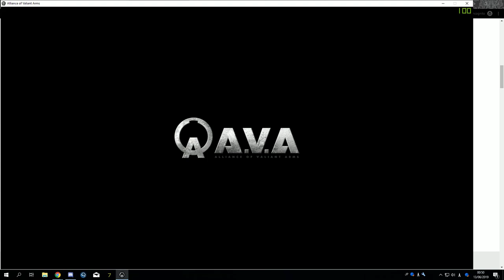爆破マッチ HAMMERBLOW 4-7 Lose